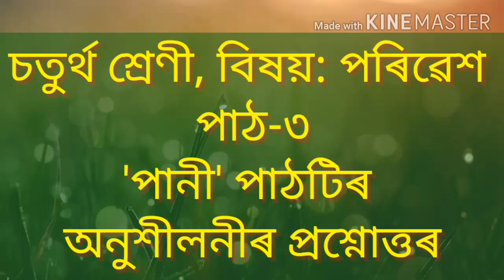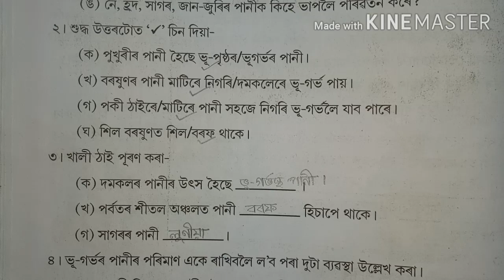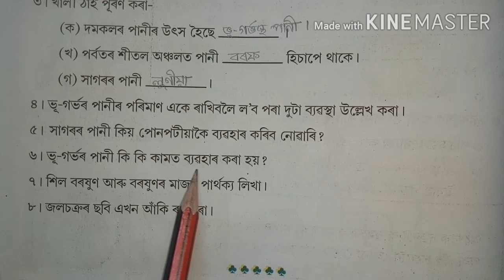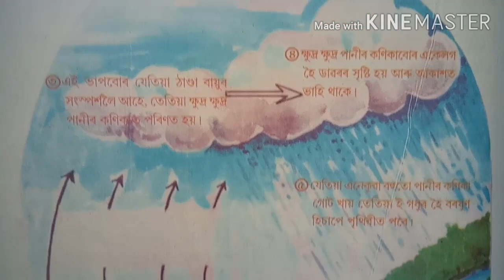চতুৰ্থ শ্ৰেণী, বিষয়: পৰিৱেশ পাঠ-৩ 'পানী' পাঠটিৰ অনুশীলনীৰ প্ৰশ্নোত্তৰ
Scert class 4 evs lesson 3 question answer,scert class4 evs lesson3,class iv lesson 3,class iv evs lesson water,water,biswajit borah education